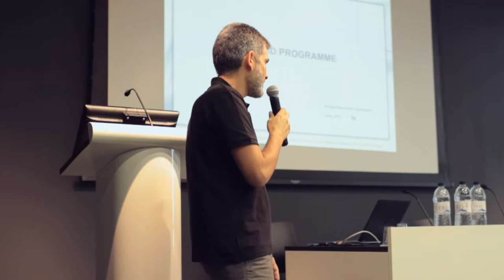Julio Gómez: What comes after my degree? (3/3)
As part of the third ICN2 Severo Ochoa Workshop held in June 2017, we organised a session with the title "What comes after my degree?" Here we see our People Development Officer Julio Gómez present the ICN2 PhD Programme under which transferable skills training will be provided for PhD researchers in areas such as scientific writing, communication, ethics, innovation and entrepreneurship. Devised as a means of bringing added value to the time spent at the institute as a first-stage researcher, the programme also serves to attract talent.